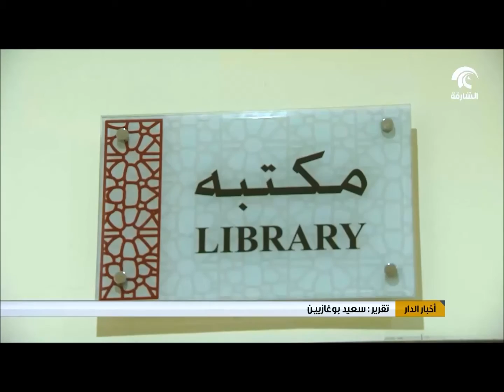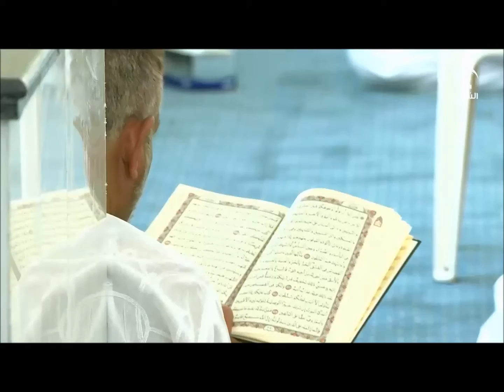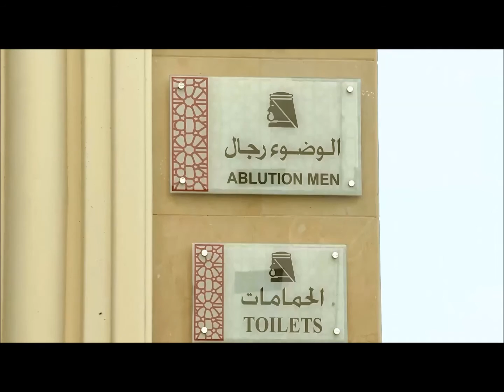دائرة الشؤون الإسلامية في الشارقة تفتتح جامع "الراحمون" بمنطقة النهدة.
تحقيقاً لرؤى صاحب السمو الشيخ الدكتور سلطان بن محمد القاسمي عضو المجلس الأعلى حاكم الشارقة، في تشييد وعمارة المساجد في كافة المناطق والضواحي؛ للتيسير على القاطنين بالإمارة لإقامة الشعائر بكل سهولة ويسر، وضمن خطتها السنوية للعام 2016، افتتحت دائرة الشؤون الإسلامية بالشارقة، أمس الجمعة، جامع "الراحمون" بمنطقة النهدة حيث أدى فيه الحضور صلاة الجمعة.
شهد افتتاح الجامع سعادة جمال سالم الطريفي المستشار بديوان صاحب السمو حاكم الشارقة، وسعادة ماجد عبد الله بو شليبي أمين عام المنتدى الإسلامي بالشارقة، والعديد من أعيان الإمارة، بحضور سعادة الشيخ عبد الله بن محمد القاسمي مدير فرع الهيئة العامة للشؤون الإسلامية والأوقاف بالشارقة، يرافقه سعادة عبد الله خليفة بن يعروف السبوسي مدير دائرة الشؤون الإسلامية بالشارقة، وأعضاء لجنة افتتاح المساجد بالدائرة.
وأشار سعادة عبد الله السبوسي مدير الشؤون الإسلامية إلى أن الجامع قد شيد ليلبي حاجة القاطنين ويوفر لهم الأجواء الإيمانية التي تساعدهم على أداء الشعائر بسهولة ويسر وطمأنينة خاصة بعد الزيادة السكانية التي شهدتها المنطقة نتيجة التطور العمراني الملموس.
وقد بني الجامع على مساحة أرض إجمالية تبلغ 4787 مترا مربعا، وبه قاعات للصلاة تتسع لأكثر من 3000 مصل، إضافة إلى دورات للمياه، وسكن للإمام وآخر للمؤذن، مع عدد من المحلات الوقفية، ومكتبة عامة للقراءة، ومركز لتحفيظ القرآن الكريم، ومواقف للسيارات.
وشيد الجامع، الذي يعد أحد أكبر الجوامع في منطقة النهدة، وفق أعلى المعايير الحديثة التي تسهم في الحفاظ على البيئة وترشيد الاستهلاك في الطاقة والمياه.